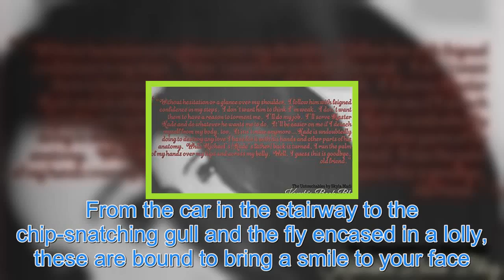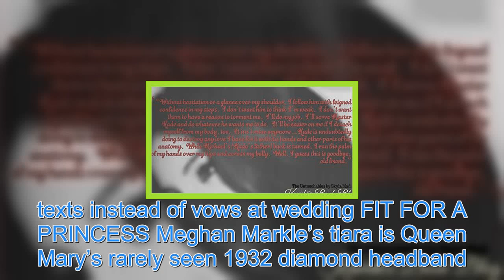Think you’re having a bad day? These photos of the poor unfortunates having a worse one will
WE all have those days when nothing seems to go right? But there’s always someone worse off than you. SNAP Viral Whoever stacked the dishes did a terrible job If your weekend has been a catalogue of disasters and you need cheering up, scroll through these hilarious pictures of people who are having